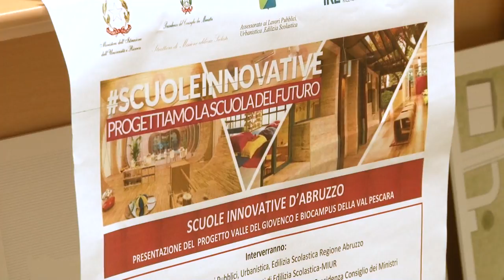L'Abruzzo e le "scuole innovative"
Presentato dall'assessore regionale Donato Di Matteo Scuole Innovative d'Abruzzo, Progetto Valle Giovenco e Biocampus della Val Pescara, scelti dal Ministero dell'istruzione dell' università e della ricerca tra le 50 scuole Innovative d'Italia, di cui due in Abruzzo